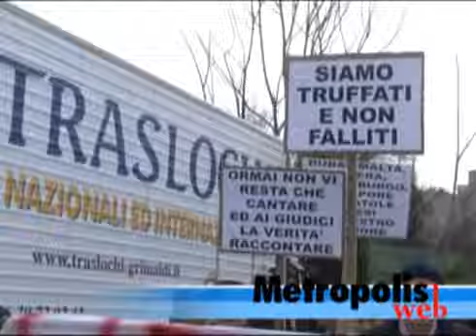Luigi Gallo Deputato M5S a sostegno degli obbligazionisti Deiulemar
Troppi in questi anni sono stati i fallimenti che hanno rovinato migliaia di risparmiatori è ora di studiare un sistema che tuteli di più i cittadini.
Intervento del Deputato M5S a sostegno degli obbligazionisti Deiulemar a Roma